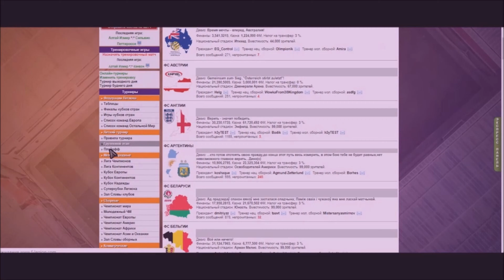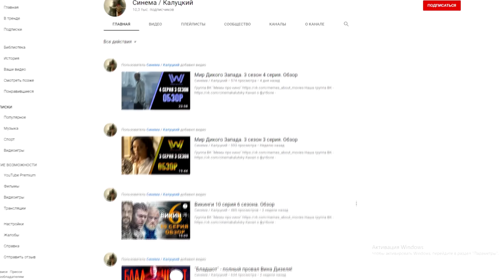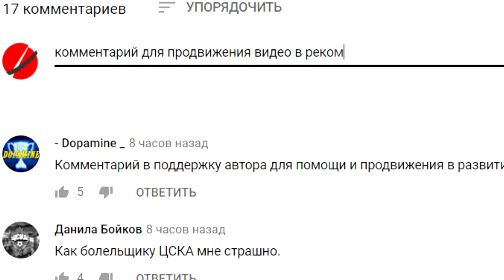Миранчук уйдёт в "Фиорентину"?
Ссылка на мой канал про кино и сериалы-